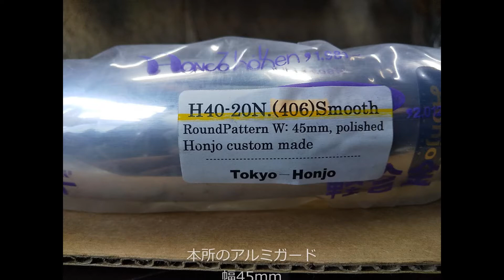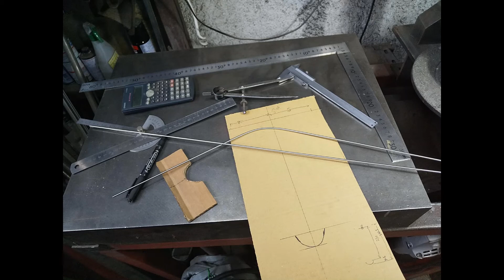ダホンホライズにマッドガードを取付けた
ダホンホライズに元はエトルト406の20インチ幅1.9インチのタイヤが装着されていました。
タイヤを1.5インチ幅に交換し、本所の406用45mm幅なるアルミのガードを取付けました。
ガードは幅も径方向も全く余裕がなかったので形を修正して取付けました。